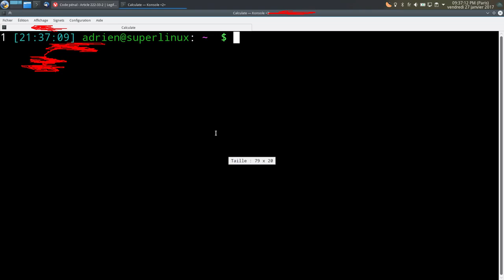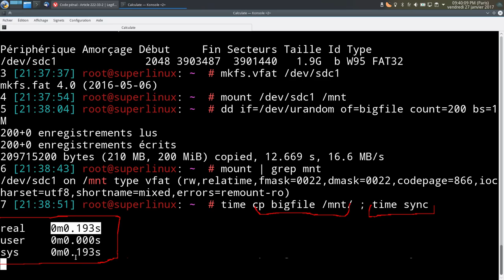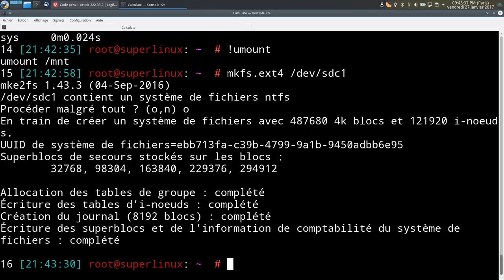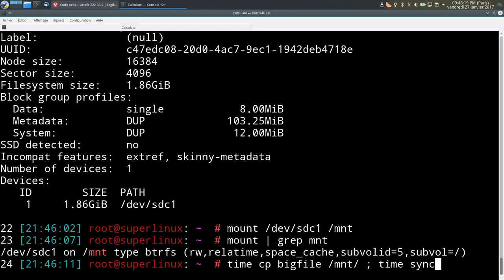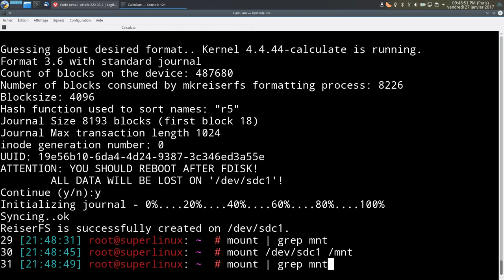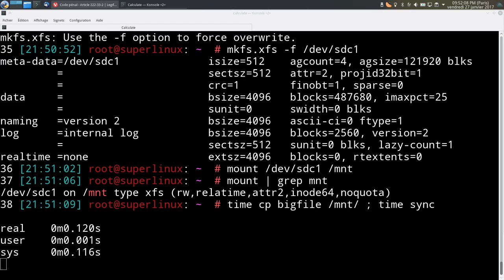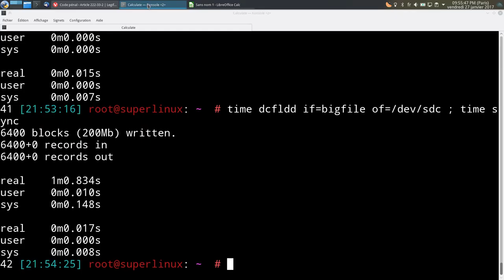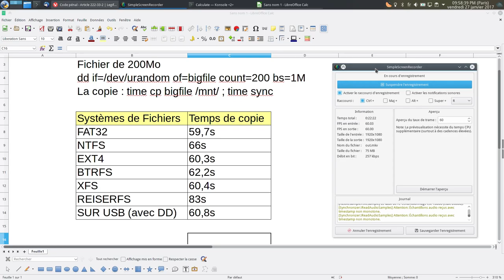Performance des systèmes de fichiers sur clé USB